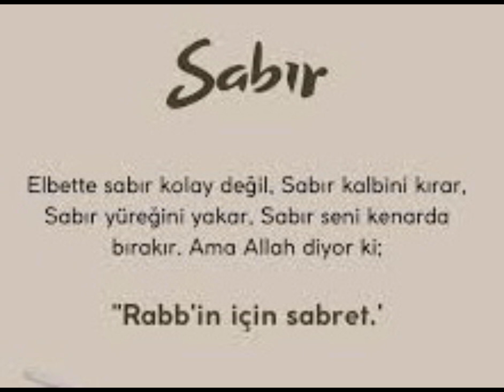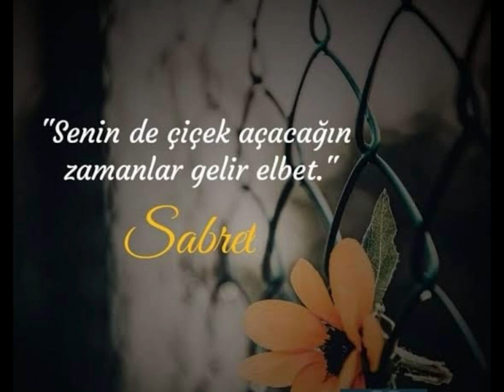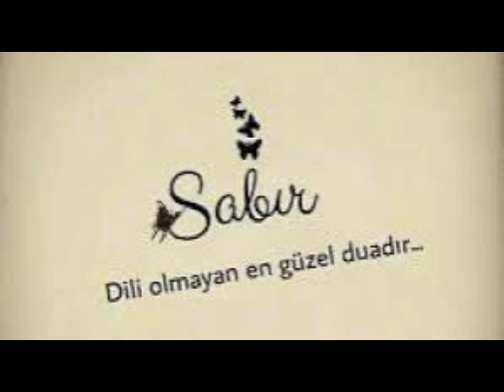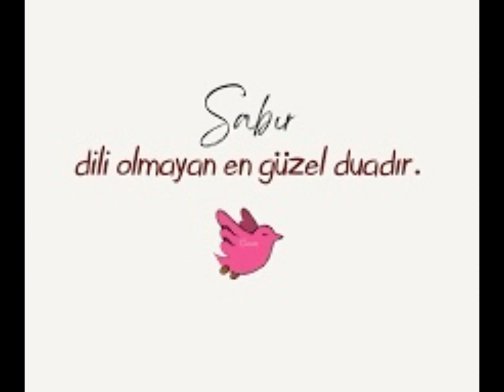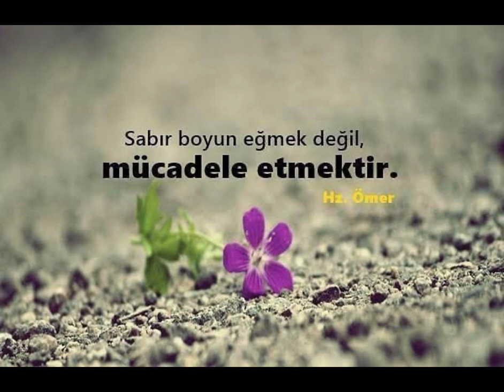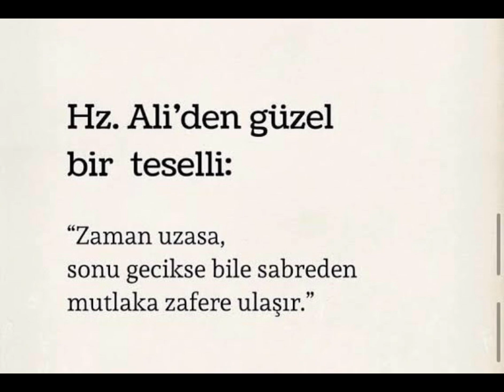23.MEKTUP - 4. SUALİNİZ